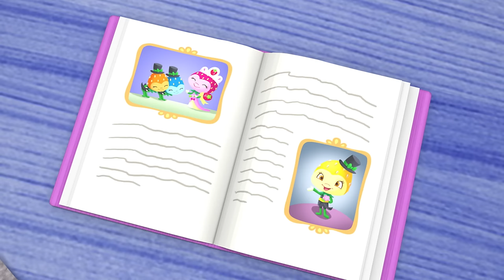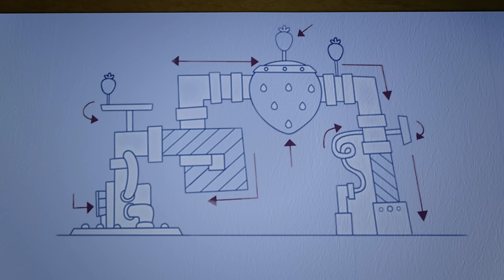Strawberry Shortcake 🍓 The Brand New Summer Game! 🍓 Berry in the Big City 🍓 Cartoons for Kids